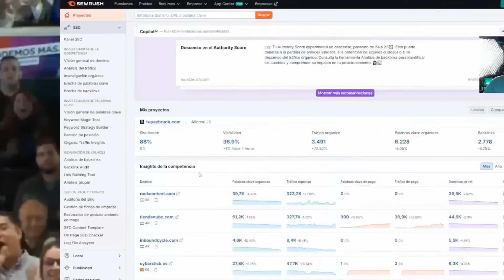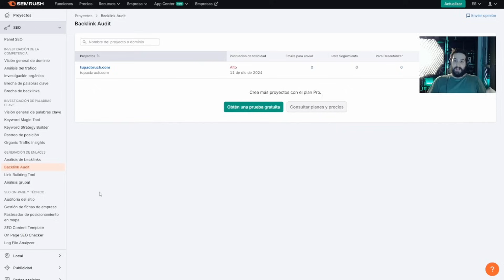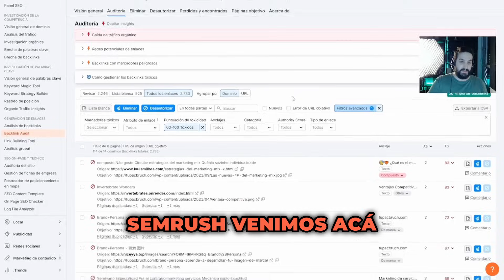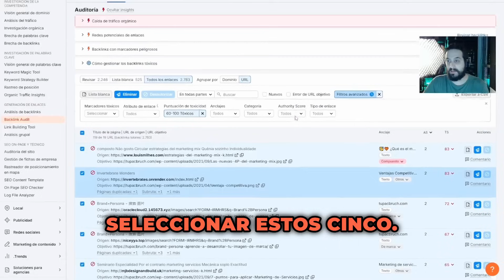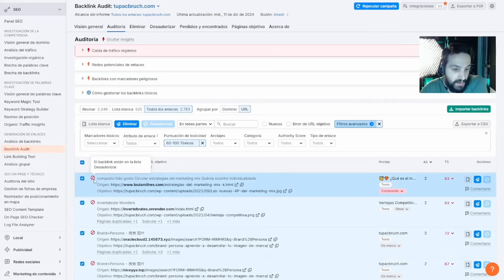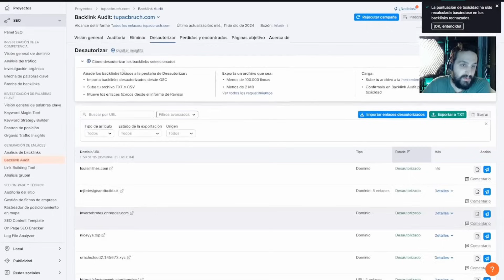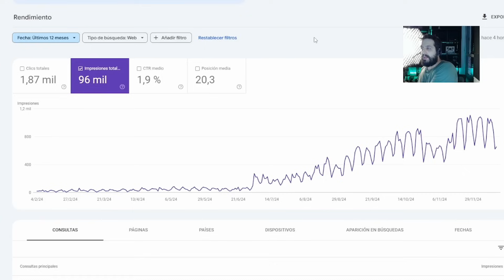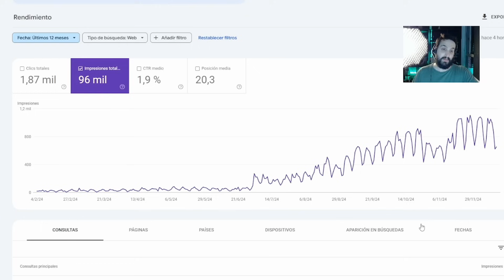Cómo auditar enlaces y desautorizarlos: ¡Protegé tu SEO como un experto!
¿Sabías que no todos los enlaces son buenos para tu sitio web? Algunos pueden ser como esos regalos de cumpleaños que no querías abrir. 🎁 En este video te enseño cómo auditar enlaces, identificar los que son tóxicos y desautorizarlos usando herramientas como Google Search Console, SEMrush o Ahrefs.

Aprendé a detectar enlaces de baja calidad, spam, anclajes sospechosos y mucho más para mantener tu sitio saludable y evitar penalizaciones. Porque sí, Google tiene su propio botón de “No me gusta” para los enlaces malos, y te muestro cómo usarlo. 🚫

00:00 – Introducción: no todos los links son buenos
00:50 – Por qué desautorizar enlaces tóxicos
01:14 – Qué es un link tóxico y ejemplos
02:06 – Herramientas para auditar enlaces
02:52 – Cómo identificar patrones sospechosos
03:35 – Sitios spam, penalizados y anchors raros
04:20 – Links en otros idiomas y señales de toxicidad
05:06 – Cuándo y por qué desautorizar un enlace
06:04 – Cómo funciona la herramienta Disavow
06:38 – Crear correctamente el archivo disavow.txt
07:25 – Auditoría práctica con Semrush
09:50 – Detectar y marcar enlaces tóxicos
12:15 – Exportar y subir el archivo a Google
14:00 – Bajón temporal y recuperación
15:49 – Qué hacer si la caída continúa
16:19 – Cierre: importancia de auditar regularmente